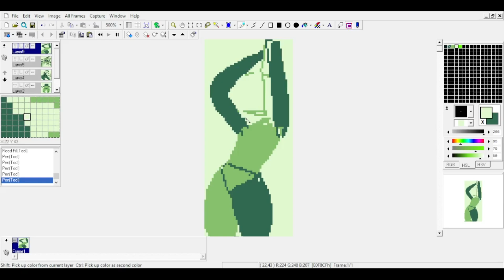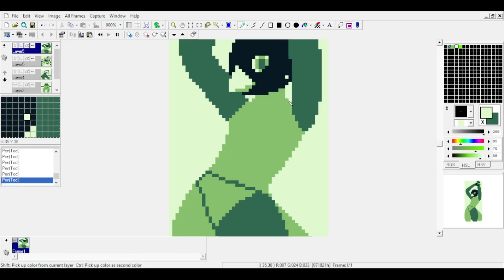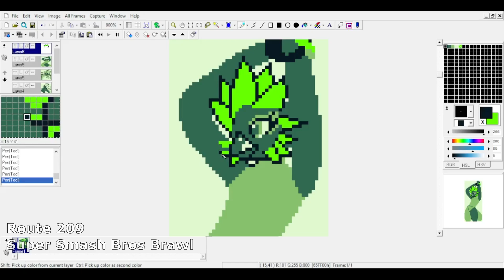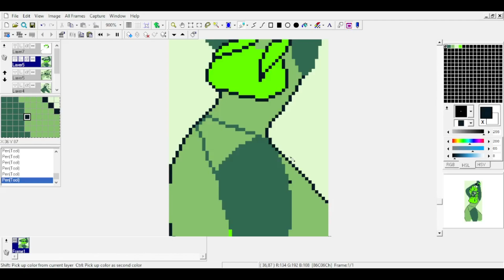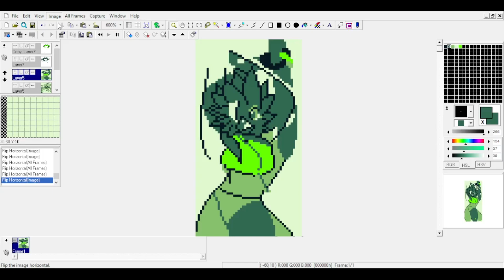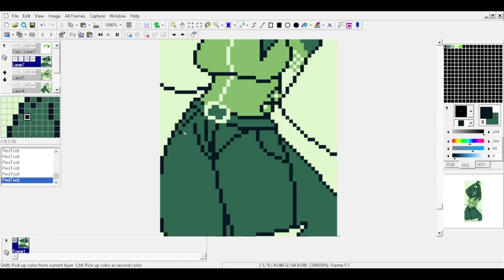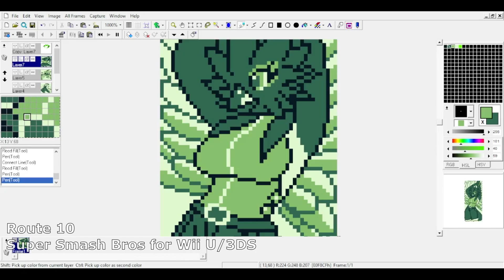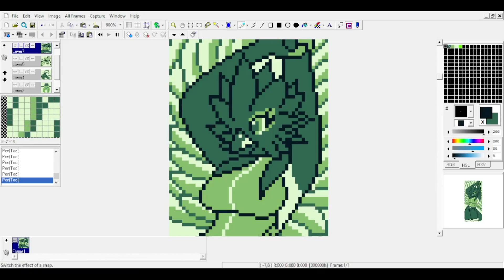Making Gameboy Pixelarts 2